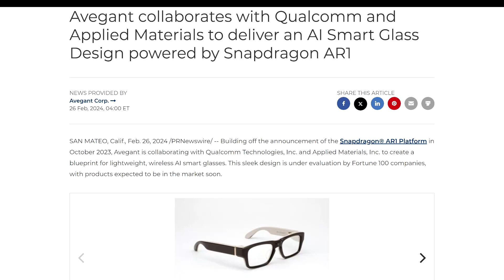⚠️Smart Ai Glasses AVEGANT and Smart Contact Lens COMING⚠️